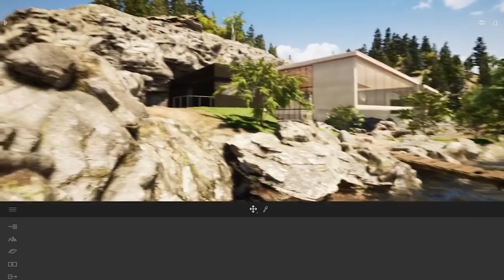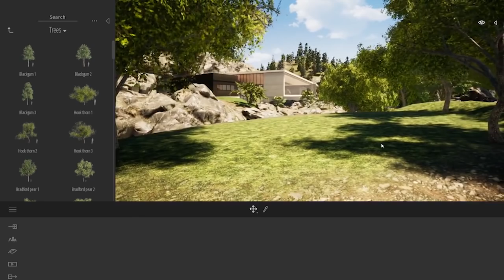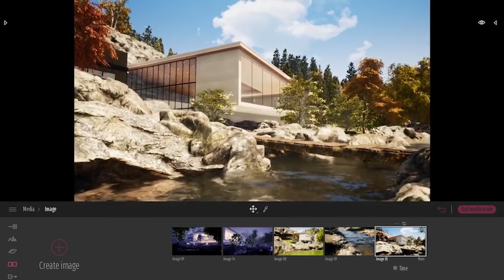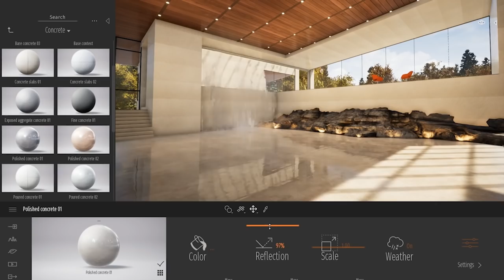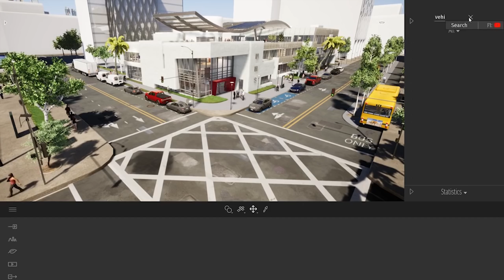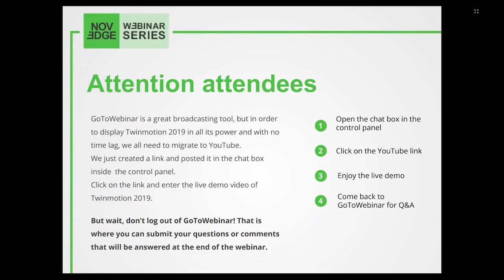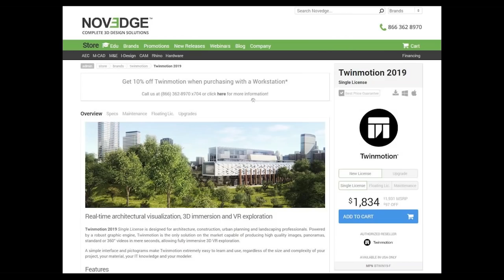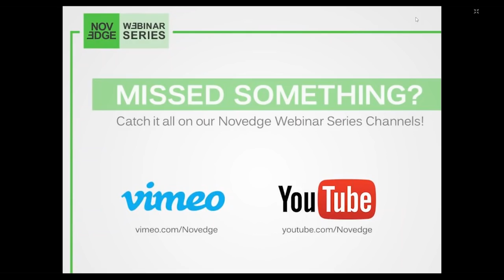What's New in Twinmotion 2019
Witness live the extremely easy workflow from BIM to real-time visualization in Twinmotion 2019. Learn to produce high quality images, panoramas, standard or 360 degrees videos using this award-winning 3D immersion software designed for architecture, construction, urban planning and landscaping professionals. Here are just a few of the main features you can expect to learn about: Optimized synchronization with ARCHICAD and Autodesk Revit, overview of Twinmotion friendly users UI, dynamic weather system, media creation, animated path, integrated library of assets, and much more!

The webinar is free and lasts about one hour, including the Q&A session.

Who is Presenting the Webinar

Martin Krasemann joined the Twinmotion team approximately 5 years ago. Specialized in real-time technology and rendering, Martin started as a CG artist working on the Twinmotion library. He quickly started helping with the development of the product in many other ways: From technical support to trailer creation, managing beta testers to live presentations during international events. Martin is currently the product manager of Twinmotion, creating a bridge between the clients and the development team.

Twinmotion 2019 is specially designed for architectural, construction, urban planning and landscaping professionals, regardless of the size and complexity of a project, their equipment, their computer skills or their modeler.